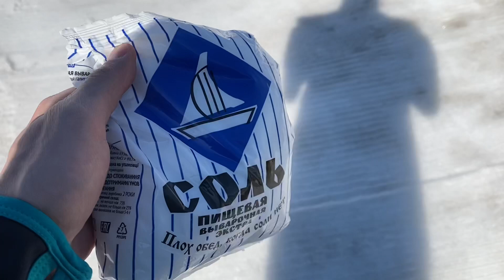Конец марта идеальное время для катания на лыжах и новых трюков.